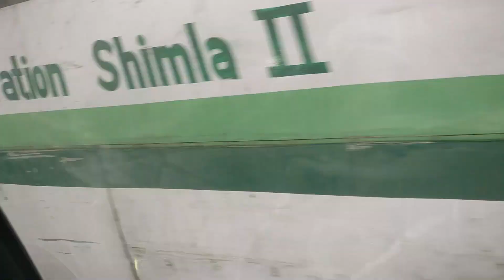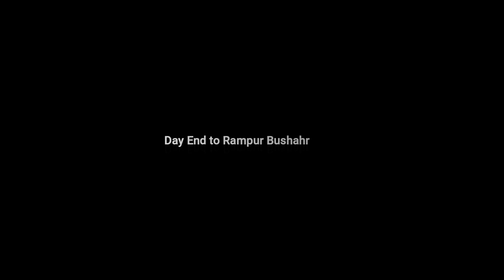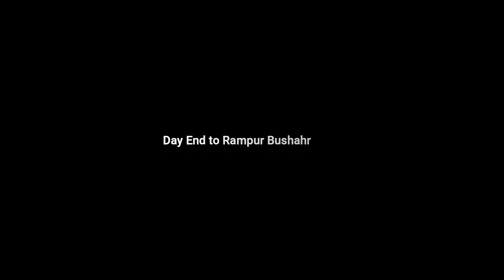Road Trip Delhi to Spiti Valley | Spiti Valley Part 1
Also, do share and like the video as well.
Keep Supporting.

Road Trip Delhi to Spiti Valley